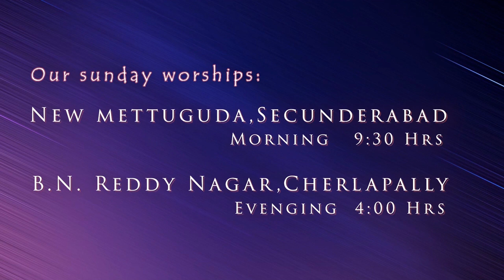Psalms 46:10//ఎలాంటి పరిస్థితులు ఉన్న//EC Daily Devotion by Sis. Ushasilas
ఎలాంటి పరిస్థితులు ఉన్న

( కీర్తనలు 46:10 )
"ఊరకుండుడి నేనే దేవుడనని తెలిసికొనుడి "

మనం కష్టాలను ఎదుర్కొంటున్నప్పుడు, ఆందోళనలో మరియు ఒత్తిడితో జీవించడం సులభం. వున్న పరిస్థితులు భయానకంగా మరియు విపరీతంగా అనిపించవచ్చు. ఆ భయమనే విషము వేగంగా విస్తరిస్తోంది. దాని మూలముగా ఆర్థిక వ్యవస్థ కుదేలవుతోంది. ఆ గొడవలు మరియు గందరగోళంల మద్యలో, "ఊరకుండుడి , నేను దేవుడనని తెలుసుకొనుడి. నీవు ఒక అద్భుతం మధ్యలో ఉన్నావని" దేవుడు చెప్పిన మాటలు గ్రహించగలగటము కష్టమే.
అయితే ప్రస్తుతం, సర్వోన్నతుడైన దేవుడు నిన్ను నాశనం చేయడానికి పూనుకున్న చీకటి శక్తులను వెనక్కి నెట్టివేస్తున్నారు.
ఆయన ఆ కష్టాలను నీ నుండి వెంటనే అదృశ్యం చేయకపోవచ్చు, కానీ ఆయన నిన్ను కష్టాల నుండి తన బలముతో బయటకు విజయవంతముగా తీసుకువస్తారు.

ఇప్పుడు నీవు ఎదుర్కొంటున్న వ్యతిరేకత అన్నింటికంటే పెద్దది కావచ్చు, అయినాకానీ అది దేవునికి ఆశ్చర్యం కలిగించదు. అపొస్తలుడైన పౌలు "దేవుడు ఎల్లప్పుడూ మనలను క్రీస్తులో జయించేలా చేస్తారు " అని అంటున్నాడు. నీవు ఇంకా విజయాన్ని చూడకపోతే, భయపడకు. నీవు మధ్యదారిలోనే ఉన్నావు. ఆ అనారోగ్యం నీకు హాని చేయకుండా దేవుడు కాపాడుతున్నారు. దేవుని చేతిలో నుండి నిన్ను ఎవ్వరూ కూడ అపహరించలేరు. నీ జీవితానికి సంబంధించిన దేవుని ప్రణాళికను శత్రువు ఆపలేడు. వైద్యం వస్తోంది. పునరుద్ధరణ వస్తోంది. పురోగతులు వస్తున్నాయి. అది సహజంగా ఉండదు. అది నీవు ఊహించలేనంత అతీంద్రియమైనదిగా వుంటుంది.

ఈ విధంగా ప్రార్థనచేద్దామా : తండ్రీ, నా చుట్టూ ఎలాంటి పరిస్థితులు ఉన్నా, నేను నిశ్చలంగా ఉండి నీవు దేవుడవని సమస్తమును మీ ఆధీనములోనే వుందని నమ్ముచూ మీకు వందనములు చెల్లించుచున్నాను. నేను ప్రస్తుతం మార్గమద్యలో  వున్న, మీరు నన్ను నా అద్భుతంలోనికి తీసుకువస్తారని మీకు  వందనములు. నేను క్రీస్తులో విజయం సాధించబోతున్నాను అని ప్రకటించుచూ యేసు నామంలో ప్రార్థించుచున్నాను తండ్రి ! ఆమెన్.